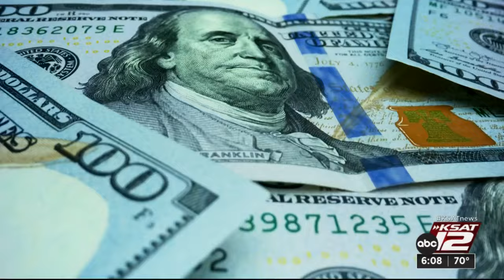Tree replanting program proposed for Oak Wilt-afflicted San Antonio neighborhoods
A San Antonio councilwoman has proposed a program to help fill the gaps in San Antonio’s tree canopy caused by Oak Wilt.